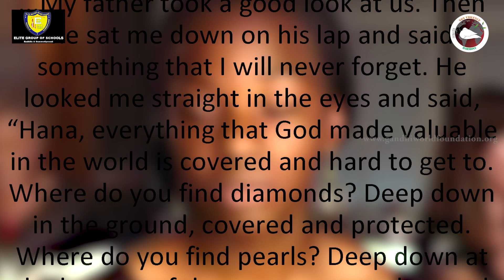துணியே துணை | ELITE GROUP OF SCHOOLS